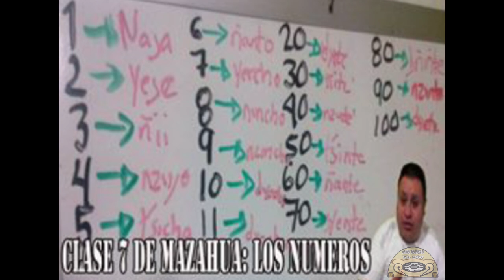Estos son los Idiomas Indígenas mas hablados en México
En esta ocasión te doy a conocer los idiomas mas hablados en México y cuantos hablantes son en total y en que parte de la república se encuentran ubicados.